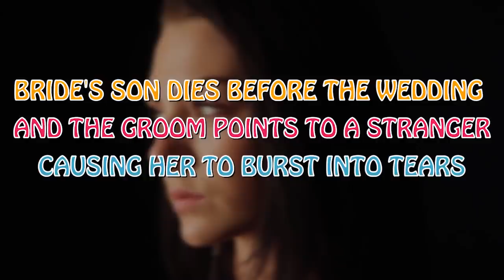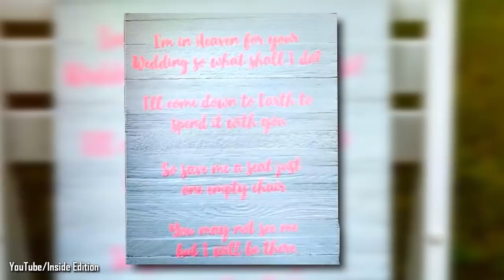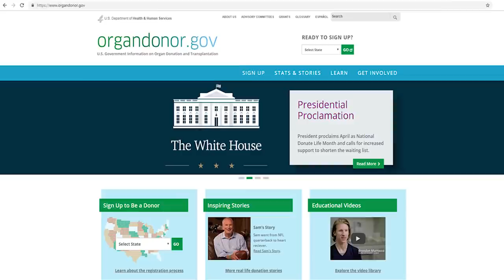Bride's Son Dies Before the Wedding and the Groom Points to Stranger Causing Her to Burst into Tears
There is nothing more painful than losing a child. No parent should ever have to bury their child. It is a pain that never goes away. When a parent loses a child, it leaves a hole in their heart that will last a lifetime. While most parents manage to pick themselves up and live their new, empty life, the memories of their child and the love that they shared never, ever goes away. This is something that Becky Turner knew all too well.

Becky Turner had a son named Tristan. For 19 years, he was the light of her life. She watched him grow to be an amazing young man. Sadly, in October 2015, Becky's life was turned upside down. On this day, her entire life changed. Tristan was shot accidentally, and he was killed. Becky got the phone call that every parent dreads. When she went to the hospital, the doctors spoke to her about organ donation. Becky didn't want Tristan's death to be in vain. She knew how many lives her son's organs could save. She also knew that donating his organs was something that Tristan would have wanted. Becky went through the darkest time of her life; fortunately, she had her fiance, Kelly, by her side to help her through the pain.

After a period of intense grieving, Becky and Kelly were about to get married in Alaska. Becky was thrilled to be marrying the man of her dreams, but the fact that Tristan couldn't be there to see his mother's dreams come true put a damper on her day. She did her best to be happy, but Tristan's memory made it hard.

Becky wanted to carry a piece of Tristan with her that day, so she had small photos of Tristan framed, and she worked them into her bouquet. She hoped that he was with her in spirit that day, but being able to walk down the aisle holding his photos made her feel a bit closer to him.

When the chairs were set up for the ceremony, there was one seat that was reserved. It was for Tristan. On Tristan's assigned seat, there was a blue sign with pink letters. What it read was so beautiful that it left every guest in tears. The sign read, "I'm in Heaven for your wedding so what shall I do? I'll come down to Earth to spend it with you. So save me a seat, just one empty chair. You may not see me, but I will be there." The sign was a gift from a loved one, and Becky thought that it was the best part of the wedding. This is because she had no idea what Kelly had planned. Bride's son dies before wedding – then the groom points to a stranger, and she can't stop crying.

Kelly wanted to do something special for Becky on their wedding day. He tracked down 21-year-old Jacob Kilby. Becky had never met this man. She didn't know his name or his face. While she didn't know Jacob, she had a connection to him. When Tristan died, his heart went to Jacob. Tristan and Becky were the reasons why he was still alive. Kelly tracked him down and asked him to come to the wedding. Jacob was more than willing to attend. He traveled over 480-miles to be there.

Jacob introduced himself to Becky, and he handed her a stethoscope. Becky put it against Jacob's heart, and she heard her son's heartbeat for the first time since she lost him. It was the closest thing to having her son at her wedding. Becky says that Jacob being there was by far, the best wedding present she could have ever asked for.

After the wedding, Becky posted a photo of her listening to Tristan's heart on her Facebook page. She included a short story about the amazing gift that her new husband gave her. The post quickly went viral. Within the first few days, it had over 110,000 likes. People from all over the world were sending the bride their well wishes. Many reminded her what an amazing husband she had for doing that for her.

Becky says that she is incredibly grateful to have a man like Kelly in her life. He understood the importance of having the memory of her son at the wedding, and he practically moved mountains to make her dream come true.

Becky's son was able to save many lives with his organs. Everyone should consider giving the gift that Tristan did when it comes time for them to leave this Earth. Being an organ donor is one of the most amazing gifts a person can ever give.